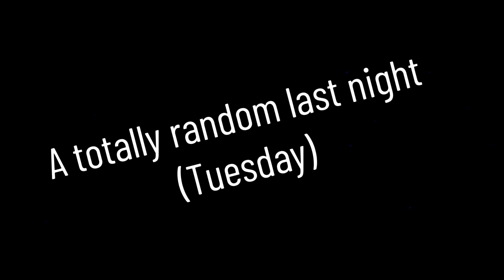The night that was... last random night!